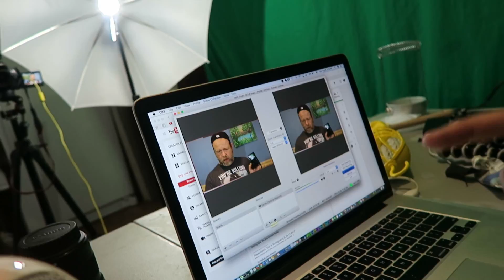Setting Up YouTube Live Studio (8.6.17) #953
Today I setup the studio so that I can now do YouTube and Facebook live using my Canon T6i rather than my iPhone7Plus.  I think that the video and sound will be 100% better than in the past.  I also received a new Boston Red Sox cap because my daughters were complaining that my current cap was filthy and smelled.